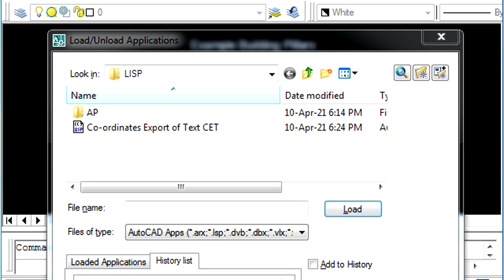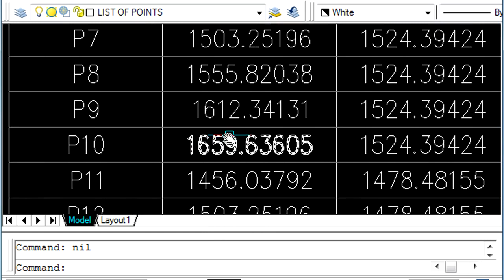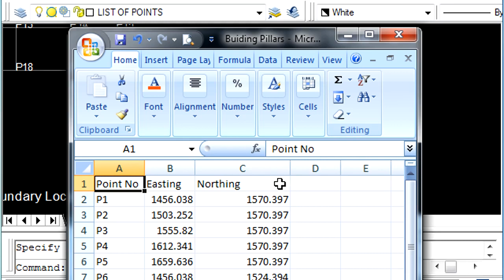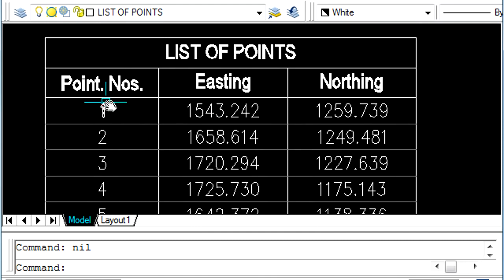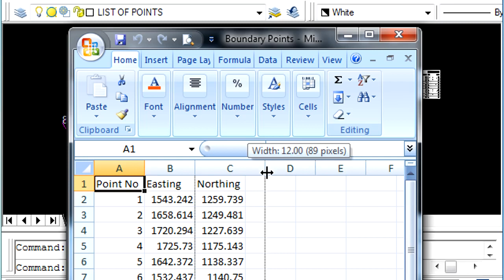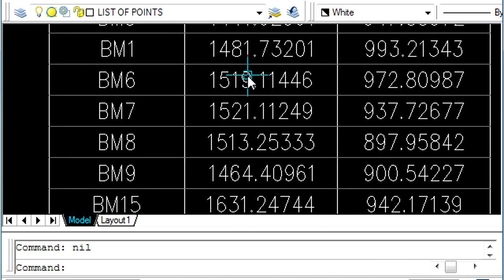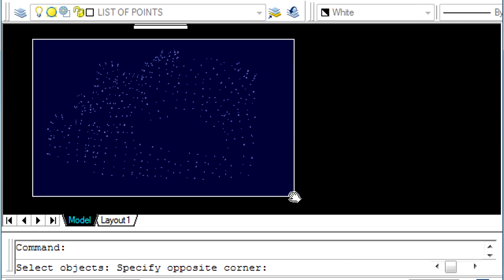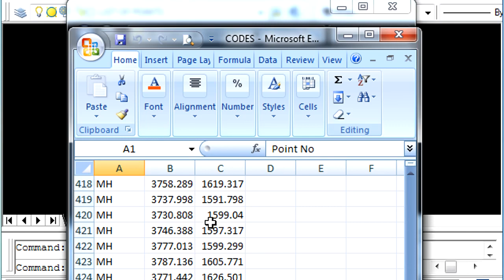Co-ordinate Export of Text | in AutoCad | LISP Program | Extract Setting out Lisp | CTL11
how to export coordinates or extract xyz from autocad to autocad or excel
Lisp for Fast and accuracy of the AutoCad work